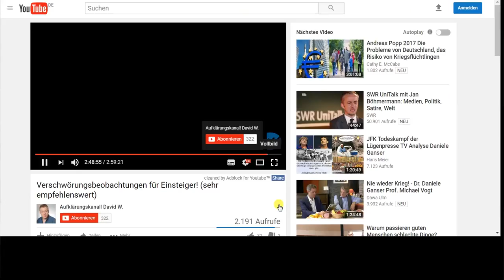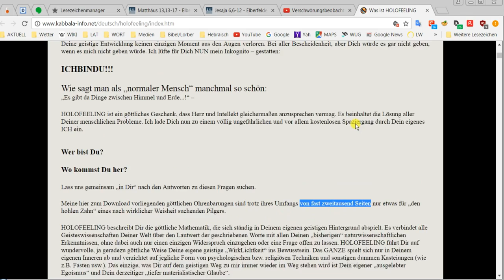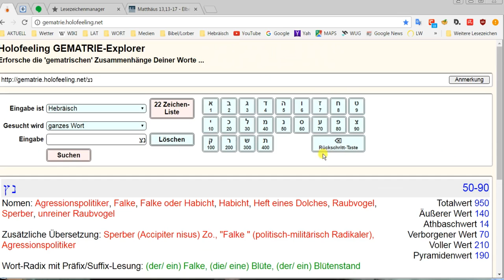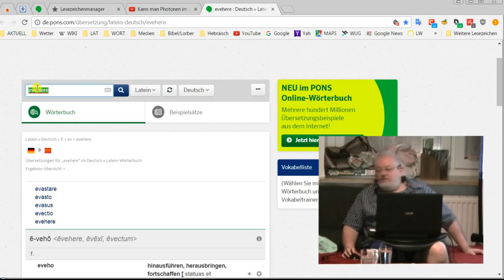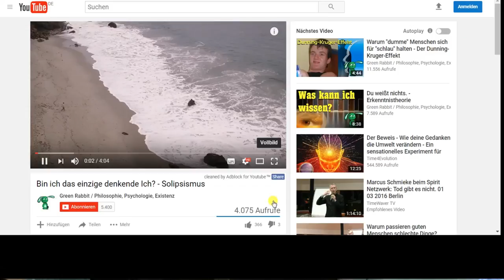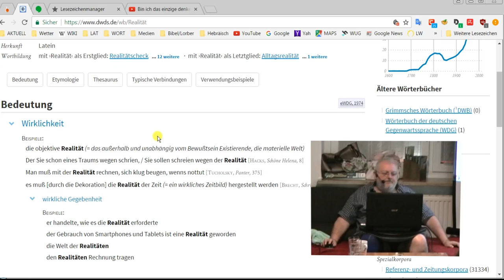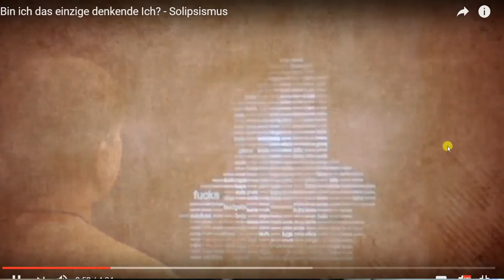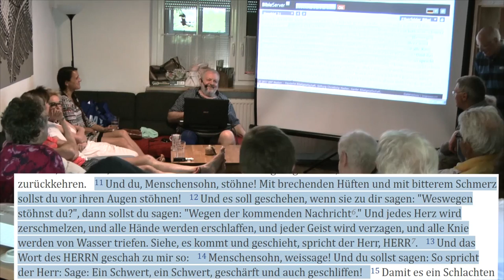UP 2017 in Ellingen - Teil 1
Vortrag von Udo Petscher im Mai 2017 in Ellingen.